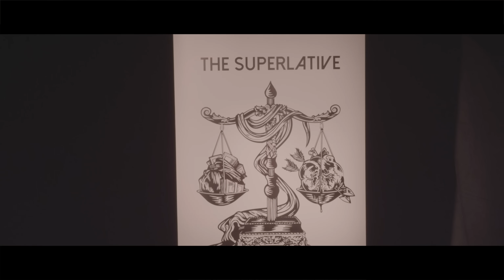The Superlative - "High Anxiety" Official Music Video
- The Superlative - "High Anxiety" - Like this video? Come see thousands more at the Net's largest, uncensored, completely d.i.y. music video site, BlankTV.com! We've got News, Games, Contests and the stuff that we can't show on YouTube!

Artist city, country: Ottawa, Ontario, Canada

Artist Biography: There is a lot to learn about the Ottawa, Ontario, Canada music scene. Many people would conclude that there wouldn't be much of one, but lurking in the shadows are some of the hardest working artists in Canada. The Superlative are certainly among the top independent bands in the flourishing scene and continue to surprise crowds across the country with their genre bending Alternative Rock.
Dabbling in reggae, ska, pop, punk, funk, blues and more, The Superlative have come to be known by fans as the band of many fun and exciting styles, all under one recognizable blanket of ROCK 'N ROLL!!
Starting in the summer of 2009, the line up at the time started rehearsing in guitarist Kiel Burwell's apartment on a digital drum set, linked through guitar rigs and headphones. As songs came together and the line up solidified, excitement started to grow in the members and The Superlative was born.
Since 2009 a few members have stepped down from their roles, but the quality in music has seen no harm done and in fact has benefited from different musical perspectives jumping on board.
In their time, The Superlative have gotten to take the stage with more well known acts such as: Rusty, Seas, Trace Bundy, The Johnstones, By Divine Right, Crytaline, The Dying Arts and many more...
With two successful fully independent releases under their belt, 2015 will see new music with new guitarist J-P Lapointe, many shows for The Superlative and much more.
They print their own merch, mostly book their own shows, press their own albums, and play many styles...all with ONE intention: TO ROCK YOU THE PEOPLE!

Director Name: Brendan Jessamine
Producer Name: Kiel Burwell

About The Video: Written and directed by the band and Brendan Jessamine, "High Anxiety" is the softer side of the Hard rock, pop punk and reggae/ska blended band's upcoming 3rd released "In Love & Debt".

Song Lyrics: Listen many times and learn. :)